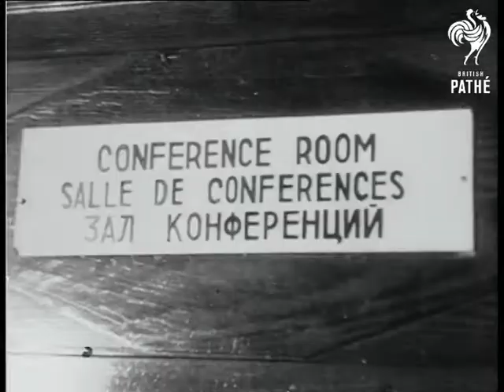Berlin: Big 4: 1st Round (1954)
Berlin, Germany.

SV Molotov, Russian Foreign Minister, walking up steps of conference building. SV girl photographer. SV Molotov waves to crowd and walks into building. LV cars arriving outside conference building. SV John Foster Dulles, America's Secretary of State arriving. SV Britain's Foreign Secretary Mr Anthony Eden arriving. SV photographer. SV Eden entering building. SV French Foreign Minister, Mr Georges Bidault arriving. SCU conference room, notice in three languages. SV Molotov and Eden chat as Molotov walks to his place. SV Bidault looking worried. SV Molotov. SV Eden. LV Dulles and American delegation sitting down. SV Dulles and delegation seated.

(Lav.) (Orig. C.)
 FILM ID:154.09